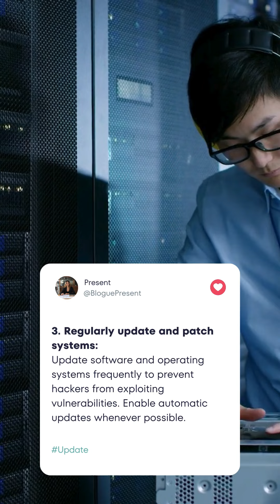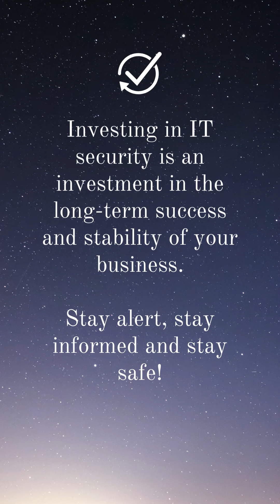7 Ways SMBs can Strengthen their IT Security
Discover the 7 Ways SMBs Can Strengthen Their IT Security

In this video, we explore seven essential strategies for small and medium-sized businesses (SMBs) to enhance their IT security. Learn how to leverage managed IT security services, implement robust endpoint security, and utilize advanced threat detection and response solutions like MDR and EDR. Ensure your business is protected with comprehensive IT security measures, including cybersecurity audits, multifactor authentication (MFA), and regular security assessments.